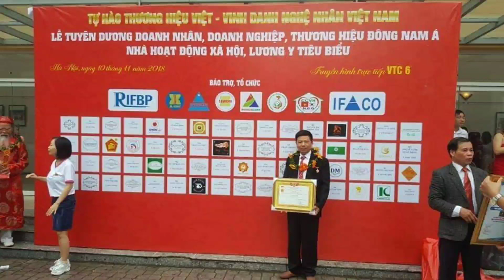🔴Ngai Thờ Nên Làm Loại gỗ nào ??? Ngai thờ gia tiên gỗ gụ đẹp/ ý nghĩa ngai thờ/ kích thước ngai thờ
-  ý nghĩa ngai thờ:" tượng trưng cho chiếc ghế cao nhất để Tổ Tiên Ông Bà quan sát chứng giám  lòng thành con cháu - ngai thờ là vật thờ linh thiêng, được chạm khắc tỉ mỉ, tinh tế, được các nghệ nhân hàng đầu chế tác từ cụ gỗ vô tri vô giác
- ngai thờ gỗ gụ - hàng đặt a Sơn( Diêm Điền - Thái Thụy - Thái Bình ) loại đại có kt 97 x dài 60 x sâu 42
- ngai thờ chúng ta nên làm gỗ gụ hoặc gỗ mít ta, gỗ hương đá, k nên làm ngai thờ gỗ dổi( Độ co ngót cao dễ nứt)